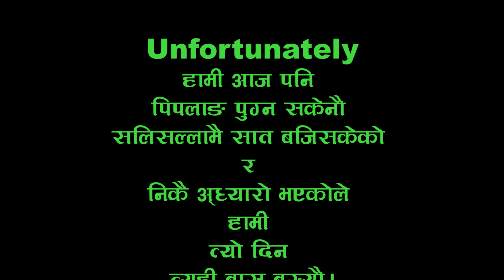My Hike to Rara Lake from Humla Day 2 Lali Bagar to Salisalla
On tis video I have walked from Lalibagar to Salisalla of Humla District. I have tried to show the surrounding beauty. The trail move along with the Humla Karnali River. There are some difficult part which I have not recorded as I have borrowed camera from the Office, and there is a high chance of damaging the camera so I did not shoot these difficult part.
Hope you liked the video, if so Please like the video, if you have any suggestion please let me know in the comment and if you have not subscribed to my channel and you are interested in such video please subscribe to my channel, I will upload the remaining episode of this hike very soon.
Instragram: nature_of_nepal